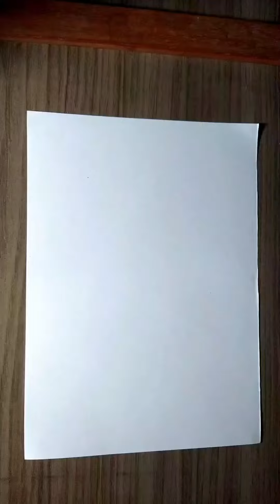como dibujar un retrato de una hermosa chica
hola mis queridos artistas hoy les comparto un nuevo video ...